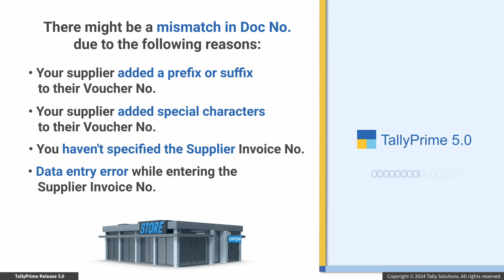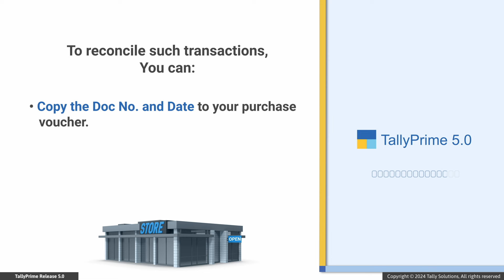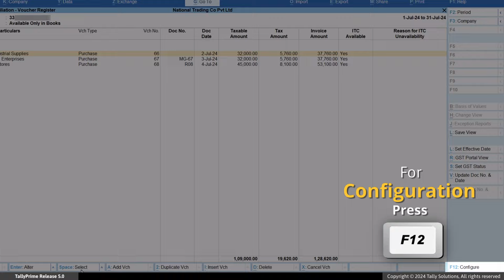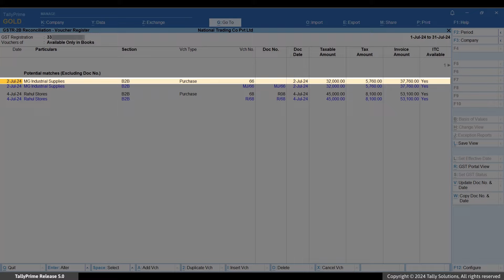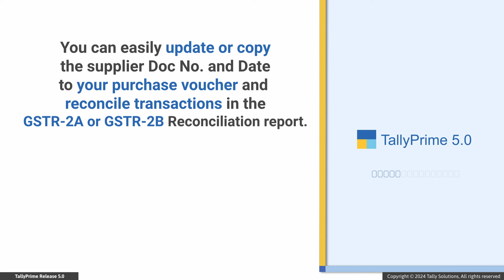Update or Copy Doc No. and Date from GST Portal for GSTR-2A/GSTR-2B Reconciliation | TallyHelp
This video demonstrates how to update or copy doc no. and date from the voucher downloaded from the GST portal to the voucher recorded in the Books for GSTR-2A or GSTR-2B Reconciliation in TallyPrime.

When your supplier uses prefix or suffix or both in the invoice, there will be mismatch in the Doc No.

It may be possible that the supplier has used some special characters that you have not used in the voucher recorded in the books.

In a different scenario, you might have not specified the voucher number or there is a data entry error.

As a result, such vouchers will be found in the Available Only in Books section of GSTR-2A or GSTR-2B Reconciliation.

Instead of opening the voucher and making the necessary corrections, you can easily copy the Doc No. and Date from the supplier's invoice on the GST portal to your voucher in the books.

Consequently, your vouchers get reconciled.

Watch the video to know how to copy doc no. and date from the GST Portal to Books for GSTR-2A or GSTR-2B Reconciliation.